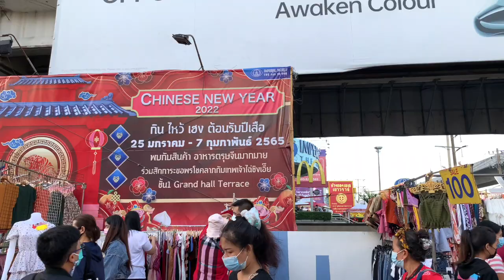【タイ散策！サムローン市場】 インペリアルワールドからサムローン市場まで 2022,01,30